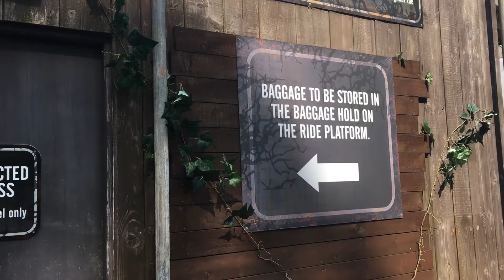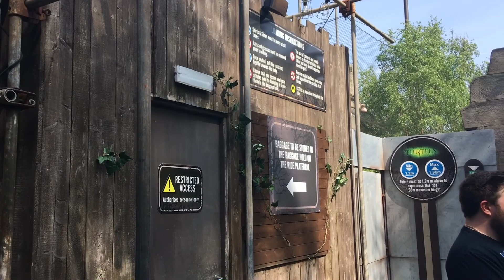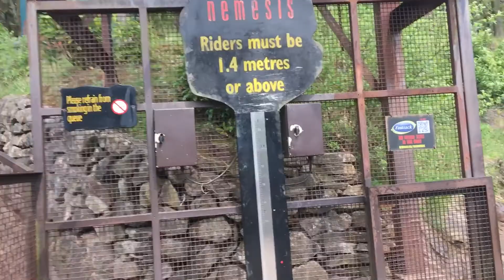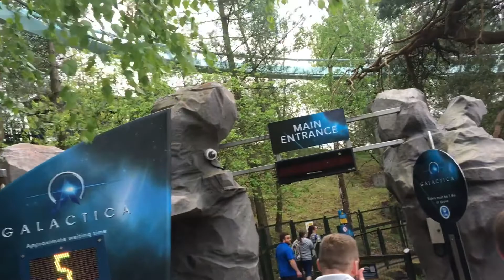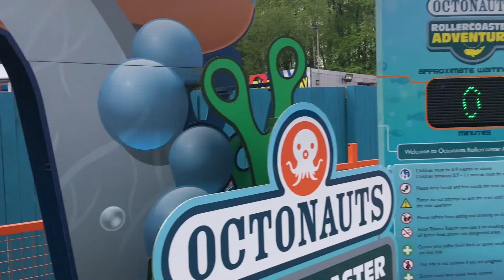Alton Towers 10 Coaster Challenge Completed in 2hour 45 mins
I took on the 10 Coaster Challenge at Alton Towers on a quiet Tuesday in April.  Managed to do all 10 in about 2 hours 45 mins.